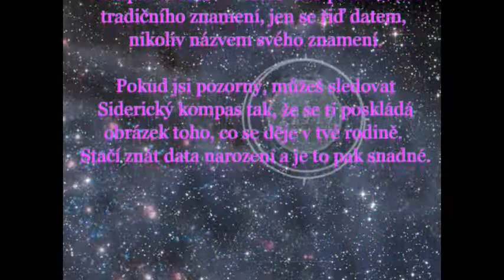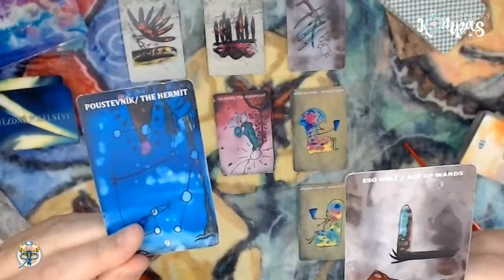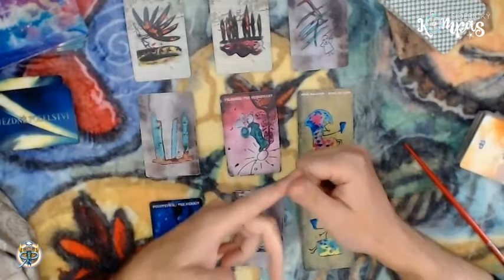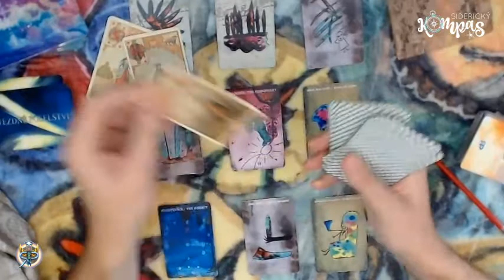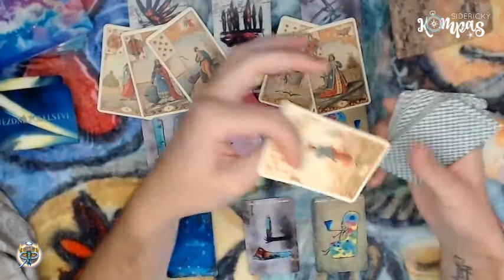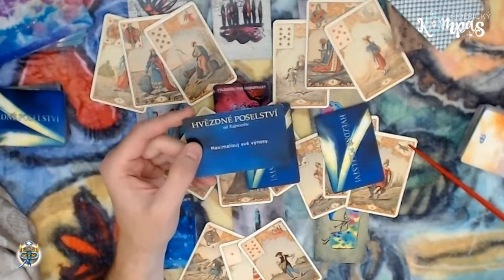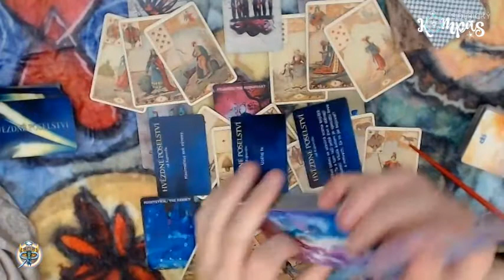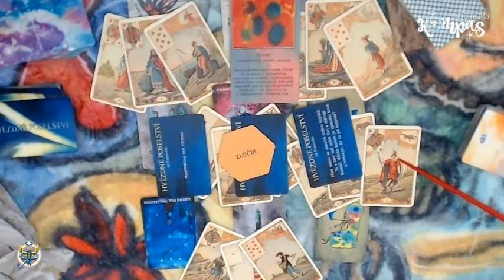Siderický kompas - Ryby - listopad 2020 - měsíční výklad karet pro jednotlivá znamení